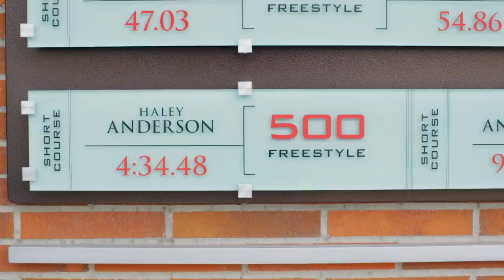Open Water with Haley Anderson and Jordan Wilimovsky | Off the Blocks S2 Ep3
This episode features two of USA Swimming’s most prominent open water swimmers - Olympians Haley Anderson and Jordan Wilimovsky - and serves as a preview to the 2019 Open Water National Championships, which begins Friday in Miami.